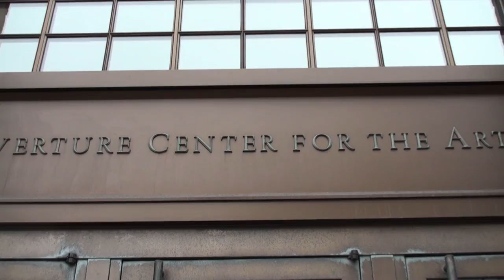Overture Original Musical in Development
Overture Center is proud to present its first-ever original musical. View the initial footage here.